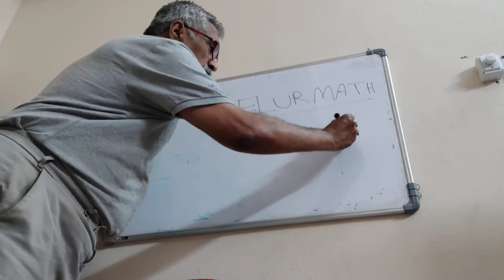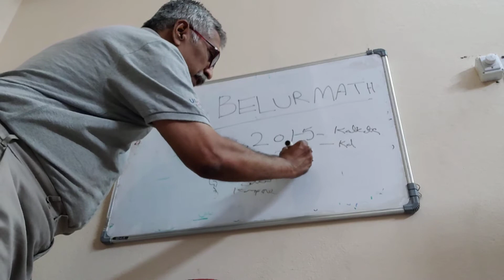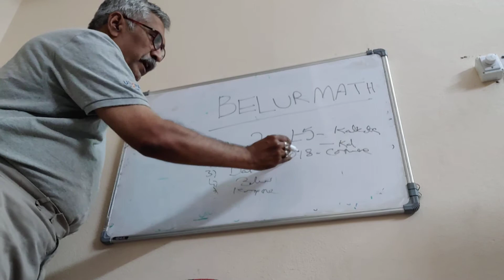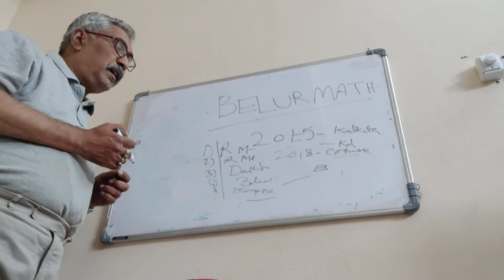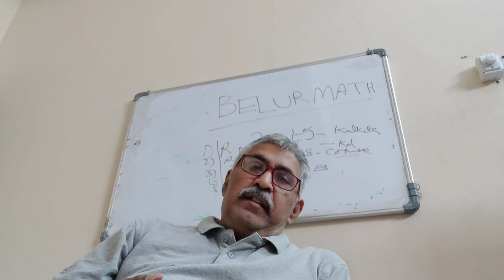బేలూర్ మఠం సందర్శన | తెలుగులో వీడియోBelur Math#ఆదిరాజు ఉదయ భాస్కర్|పర్యటనలు మరియు ప్రయాణ వీడియోలు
నేను ఈ మఠాన్ని 2015 లో సందర్శించాను